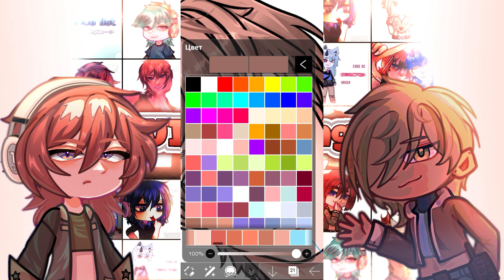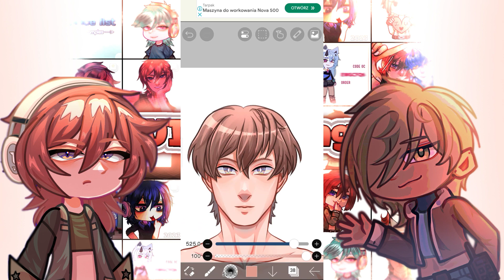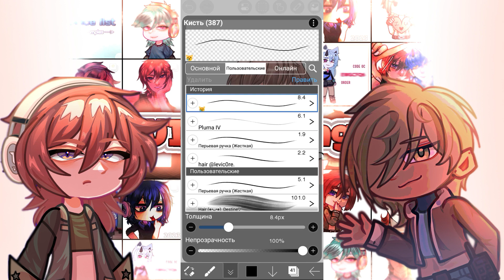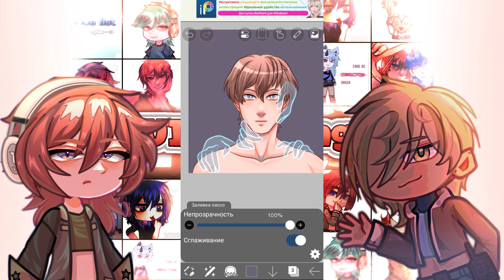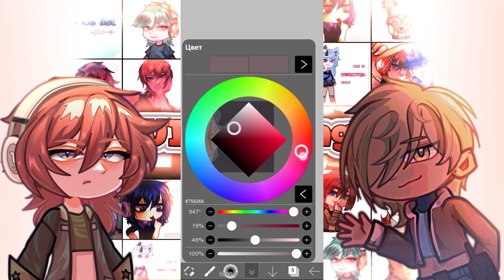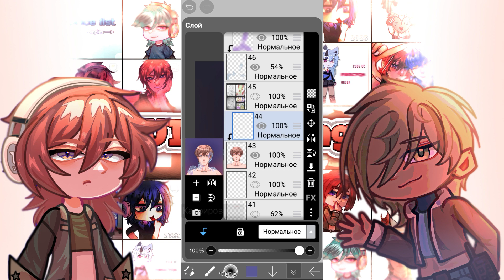How to paint eyes and atmosphere Tutorial drawing 2 part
Drawing in " Ibis Paint X "

Tutorial a anime character Art 2 part
In this video I'll show you how to draw eyes and atmosphere in my style.
 eyes and atmosphere - all this is inherent in the tutorial video. Also there is a musical accompaniment! \(^-^)/

 Anime character Phone drawing  Painting
The stages of drawing a character  Tutorial drawing

Device used - Phone